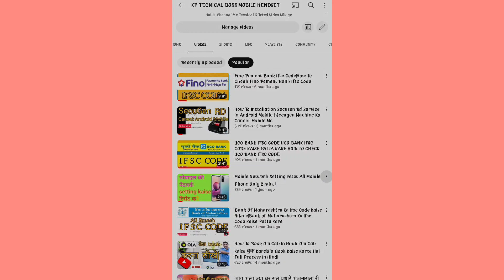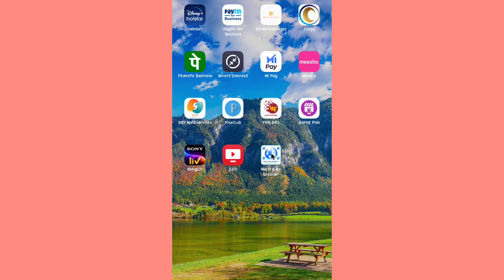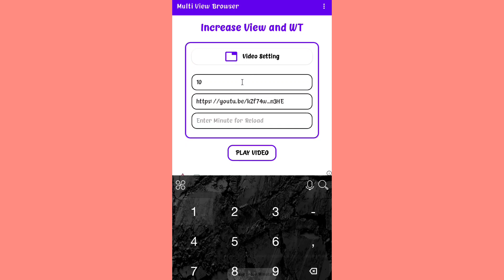Best Tric YouTube Channel 4000 Hours Watch time Kaise Complete Kare |YouTube channel 4000 HoursWatch